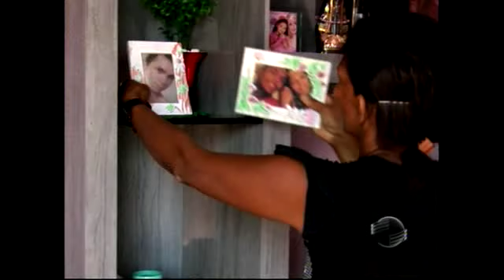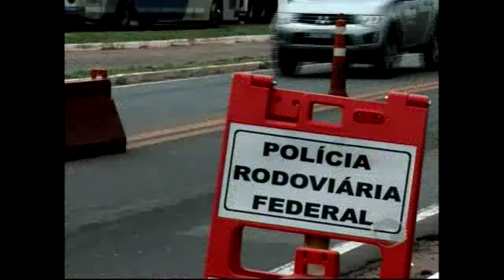Em Picos, família busca justiça depois de acidente que vitimou dois jovens